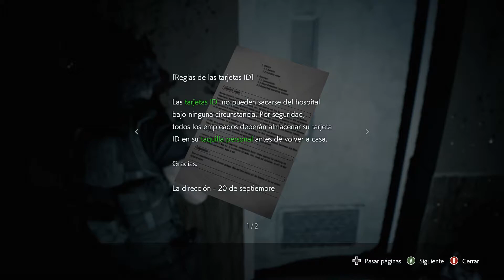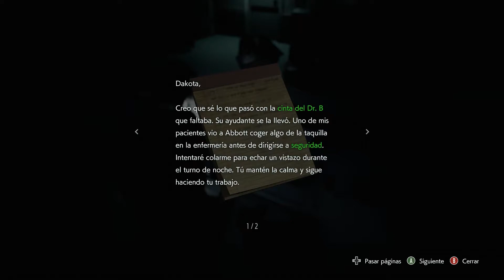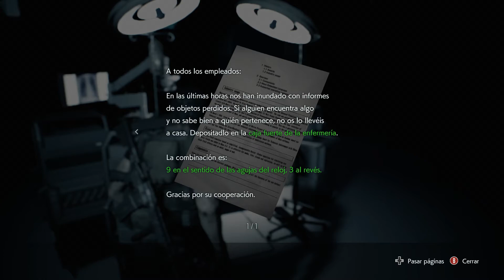Resident Evil 3 PC #10 - Los Cara Cangrejo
Seguimos con Carlos en este hospital en busca de una cura para Jill, pero nos encontraremos otras cosas en su lugar, unos enemigos nuevos con cara de cangrejo pero garras de oso. No son gran cosa y por lo general fáciles de esquivar, aunque alguna rajada por la espada nos vamos a llevar.